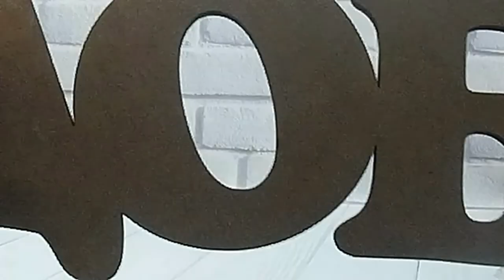Видео обзор деревянная заготовка слово "Добро" от Мыло Опт // Заготовки для скрапбукинга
Видео обзор деревянная заготовка слово "Добро" от Мыло Опт